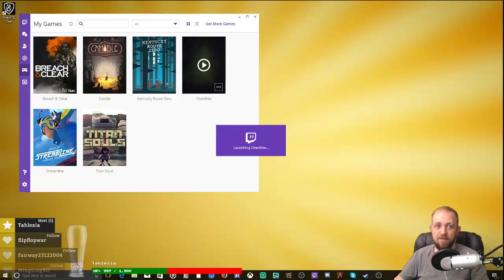Oxenfree Part 1 - Throw Back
Join me as I play Oxenfree. In this video I will be showing the original playthrough of Oxenfree back in 2016. Here is a throw Back when I played Oxenfree back in 2016. I am uploading them because I am playing the new Oxenfree 2. So people that don't know anything about Oxenfree can watch the story before they watch the new play through of Oxenfree 2